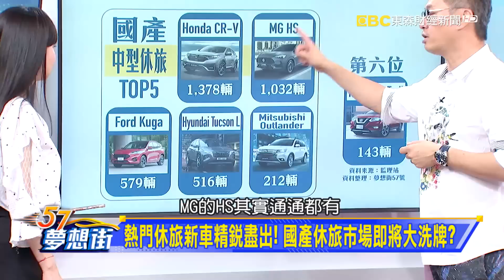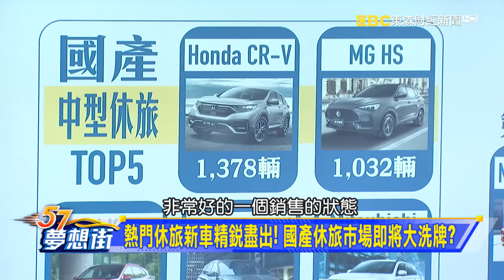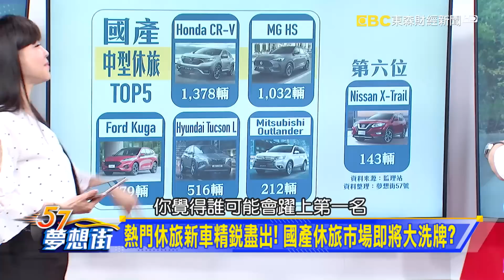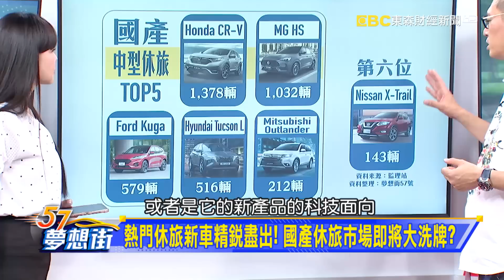熱門休旅新車精銳盡出！國產休旅市場即將大洗牌？《@57DreamSt 預約你的夢想 精華篇》20230630 李冠儀 謝騰輝 蘇真平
熱門休旅新車精銳盡出！國產休旅市場即將大洗牌？
搶攻國產小休旅市場！MG ZS有望第三季發表？